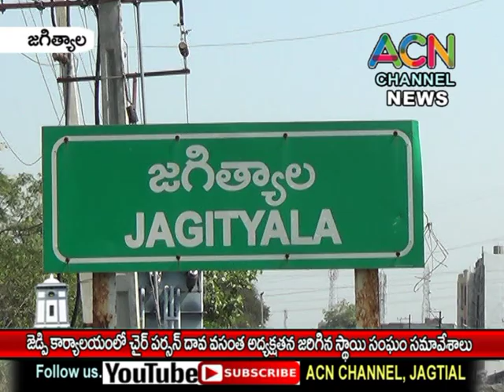జగిత్యాల : జెడ్పి కార్యాలయంలో చైర్ పర్సన్ దావ వసంత అధ్యక్షత న జరిగిన స్థాయి సంఘాలు సమావేశం